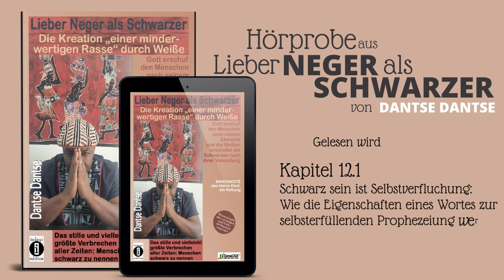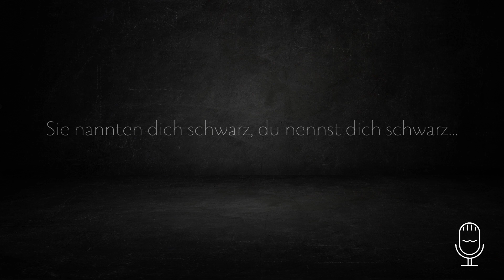Sich "schwarz" zu nennen ist Selbstverfluchung! | Hörprobe: "Lieber Neger als Schwarzer" von Dantse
Die "Weißen" gaben ihnen den Titel "Schwarz". Doch sie sind nicht schwarz! Ihre Hautfarbe ist nicht schwarz, ihre Seele ist nicht schwarz, warum also werden sie als "Schwarze" betitelt?

Dantse Dantse möchte mit seinem neuen Buch "Lieber Neger als Schwarzer - Die Kreation “einer minderwertigen Rasse” durch Weiße – Gott erschuf den Menschen nach seinem Ebenbild und die Weißen erschufen die Schwarzen nach ihrer Vorstellung: Das stille und vielleicht größte Verbrechen aller Zeiten war es, Menschen schwarz zu nennen" die Augen öffnen. "Schwarz" ist ein Wort, dass nur negative Gefühle, negative Eindrücke, das Böse, kranke und gefährliche symbolisiert. Der Titel "Schwarz" brennt bereits in die Köpfe ein, dass man mit einer gewissen Vorsicht gegenüber den gemeinten Personen agiert. Doch das ist grundlegend falsch. Das ist Rassismus!

Wir haben heute eine Hörprobe aus dem Buch für euch. Gelesen wird Kapitel 12.1 "Schwarz sein ist Selbstverfluchung: Wie die Eigenschaften eines Wortes zur selbsterfüllenden Prophezeiung werden". Hier wird schnell klar, dass "schwarz" negativ behaftet ist.

Du hast weitere Fragen zum Buch oder an den Autor?
Dann ab in die Kommentare damit!

Medien!